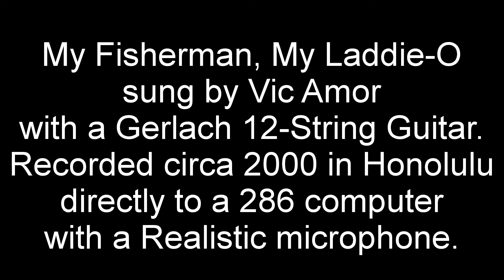My Fisherman, My Laddie O, sung by Vic Amor with Gerlach 12-String Guitar.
Inspired by the Esther Ofarim rendition of this song. The Trio picture, from 1962 Culver City High School, is of (L to R) Fred Sokolow, Jim Greer (R.I.P.), and yours truly. My recording done circa 2000 in Honolulu.